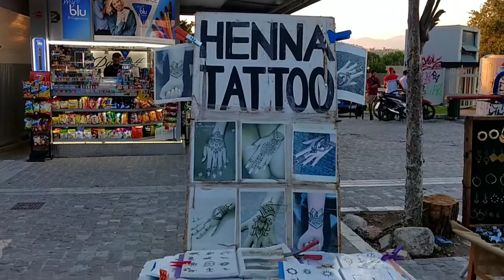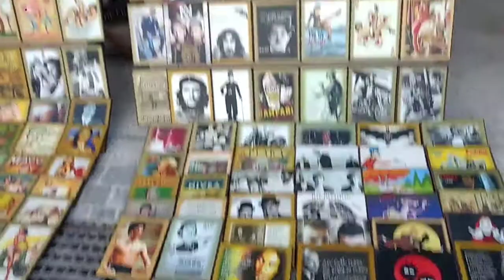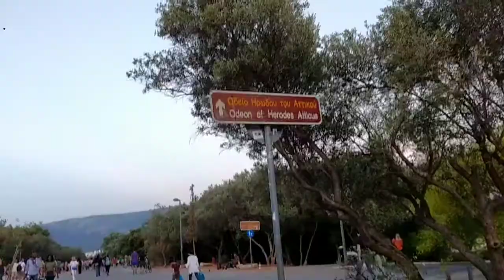Athens|Capital of Greece|Badar Munir